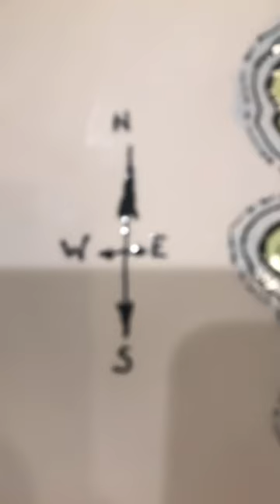Results from pottery painting!!